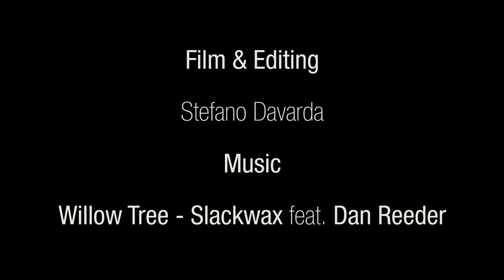MTB Scouting with Darren Barrecloth & Richie Schley on the Dolomites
Shooting and scouting days on the Dolomites, Ale Di Lullo as the photographer, Richie Schley and Darren Barrecloth the riders and Stefano Davarda (me) as the Guide - Location manager.

That super locations in Val di Fassa - Dolomites
Forcella Ombretta